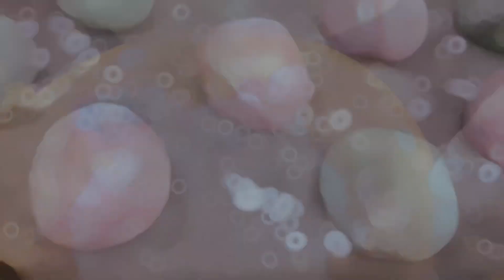The most delicious colored crack cookie/Cracked colored cookie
Hi guys I hope all will be fine with you all whenever you are 🥰

Those who love cookies, raise their hands 🙌🤭
Cracked colored cookies are very easy to prepare and require few ingredients
You can easily make this delicious cookie for your loved ones

All we need to make this Cracked colored cookie is:
2 eggs
3 cups of flour
A cup of sugar
120 g melted butter
Half a teaspoon of baking soda
Half a teaspoon of salt
Half a teaspoon of vanilla
favorite color
Icing sugar for rolling cookies

♥️thanks so much for your time and watching ♥️